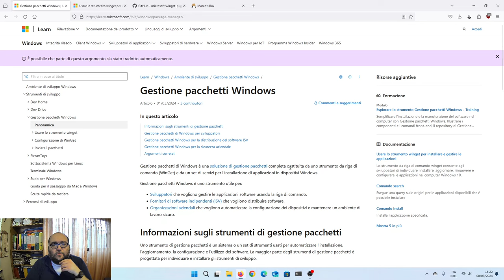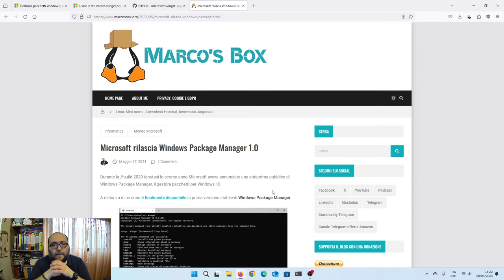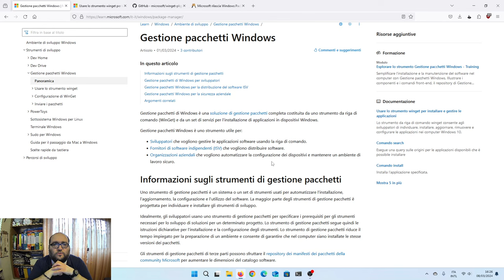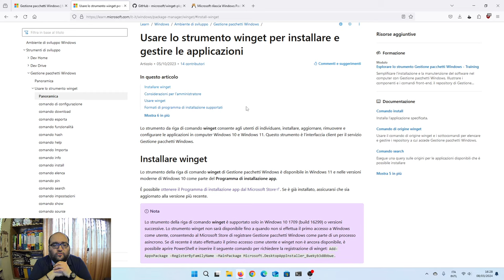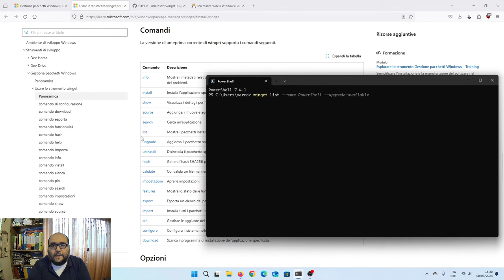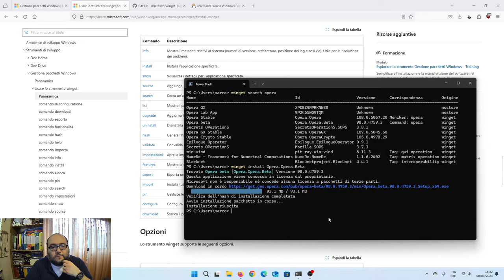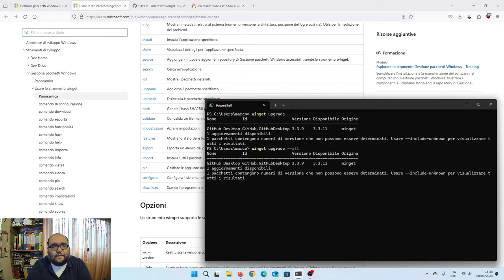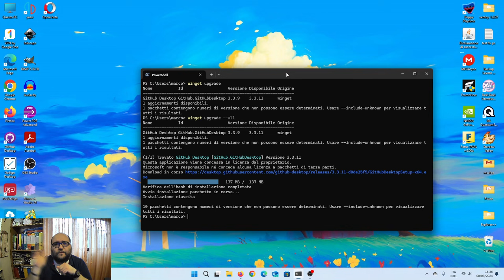Guida base all'utilizzo di winget su Windows 10 e Windows 11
In questo video via parlo del gestore pacchetti di Microsoft Windows che vi consente, mediante il comando winget, di installare, gestire e aggiornare le applicazioni su Windows 10 e Windows 11 mediante riga di comando, così come noi utenti GNU + Linux siamo da sempre abituati sulle nostre distribuzioni.

Oppure abbonandoti a NordVPN. Vai su per avere fino al 63% di sconto su NordVPN + 3 mesi gratis per un amico.